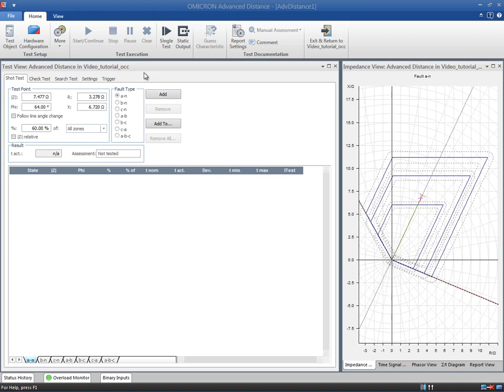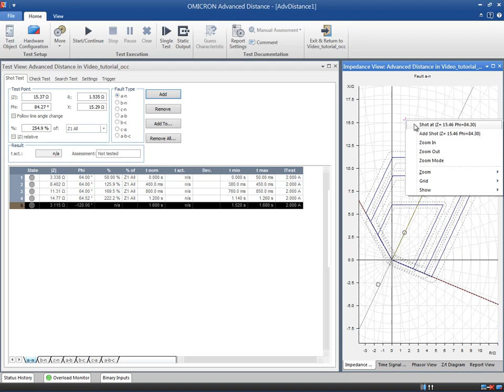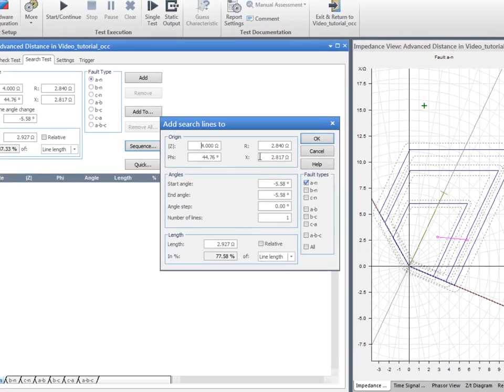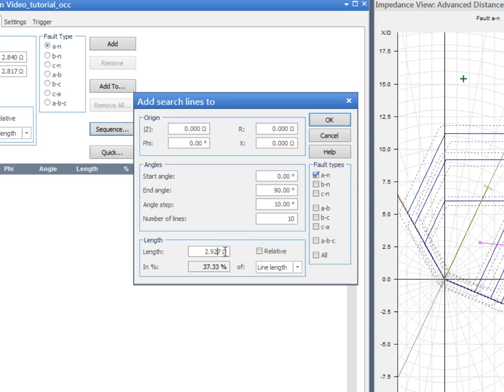Advanced Distance Module Part III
- Test modes: shot, check and search